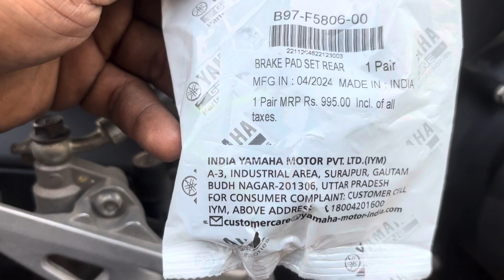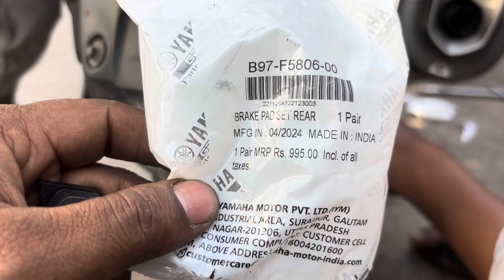Yamaha R15 version 4 front and rear disc brake pad change Khud Se kaise karen